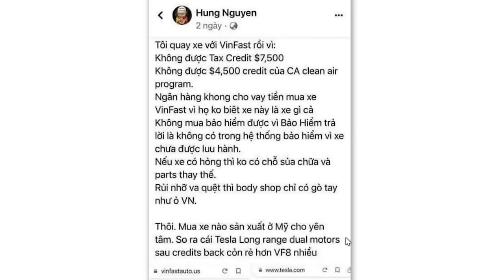Hổ thật ở Việt Nam bị biến thành hổ giấy tại Mỹ, VinFast của ông Vượng bế tắc ở xứ cờ hoa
Từ phía thị trường Mỹ, người gốc Việt đã có phản hồi và chỉ ra những khó khăn mà VinFast đang gặp phải. Với những người không biết VinFast là gì, thì chắc chắn họ không mua. Còn với người đã biết VinFast và muốn mua xe, lại mà gặp cản trở bởi ngân hàng, thì điều này sẽ làm nản lòng hầu hết những khách hành tiềm năng của VinFast. Xem ra, VinFast đang bế tắc trên đất Mỹ.